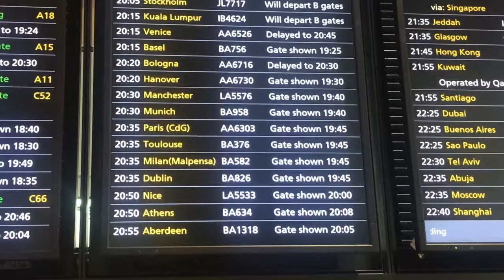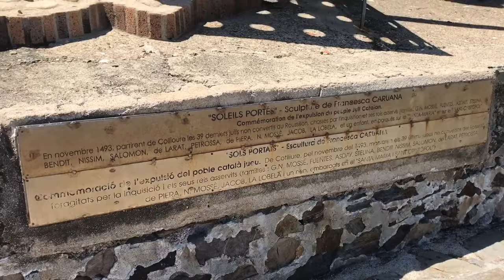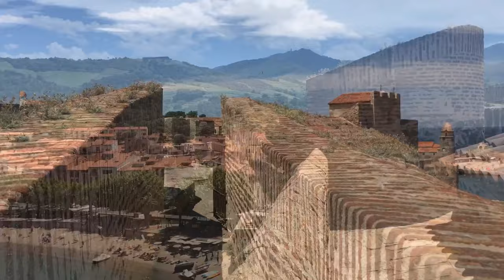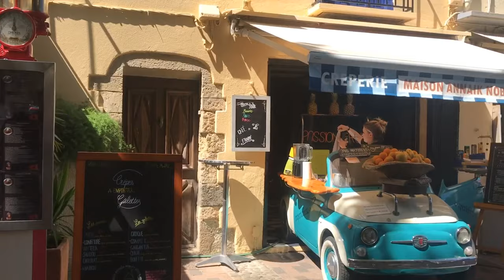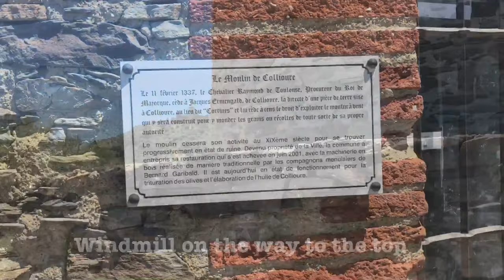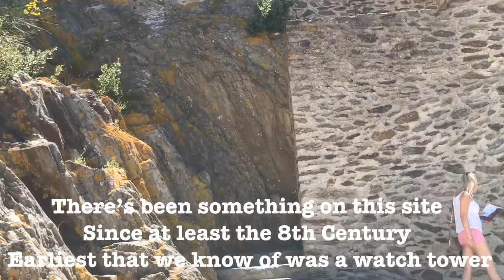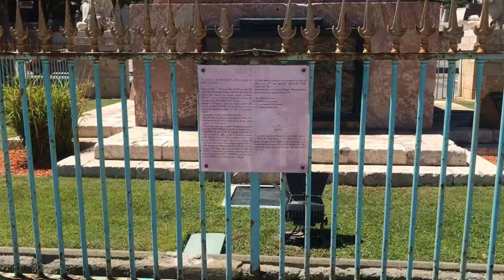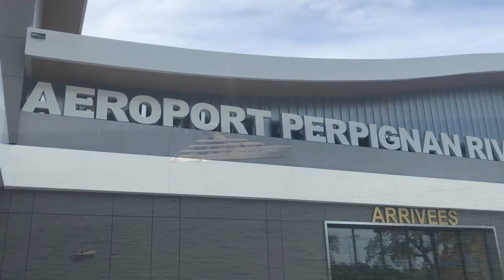A weekend in Collioure - France 🇫🇷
I recently found myself in the picturesque French Seaside town in the South of France called Collioure.  This is that weekend and some of what I saw and experienced.

I’m documenting a lot of videos lately simply for prosperity purposes - Its fantastic that I can share those experiences also via YouTube.

When I'm travelling I book accommodation through Airbnb & Booking . com
If you would like a free travel credit (yes that's free money) please help me and help yourself by using the follow links - each will give you Free Travel Credit  when you sign up.

Video Shot and Edited with an iPhone